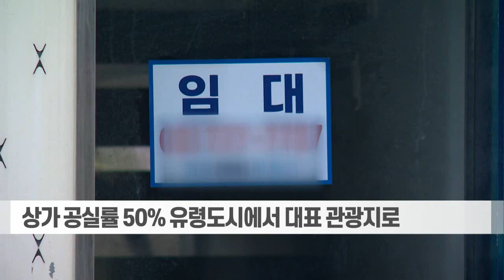3년 만에 돌아온 관광객... 명동 상권 부활에 기대감↑ (20230119)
# 3년 만에 돌아온 관광객... 명동 상권 부활에 기대감↑